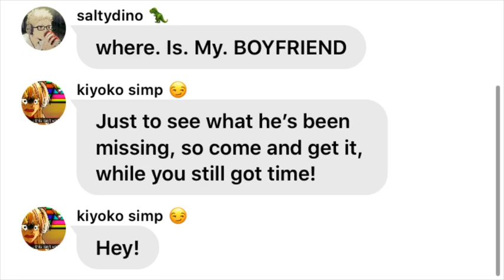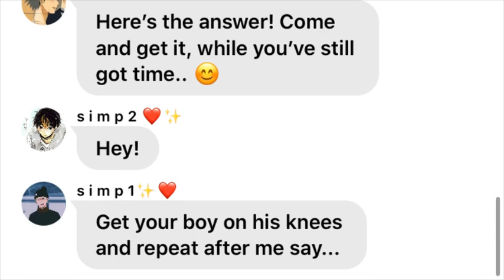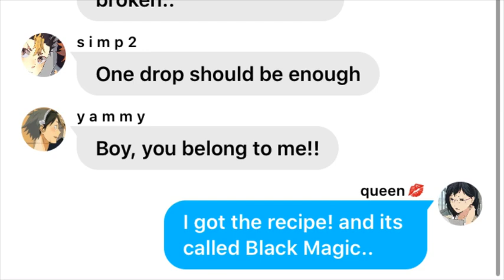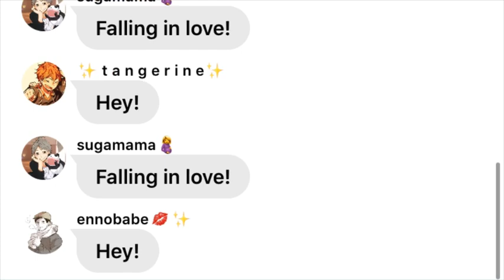Black Magic! Lyric Prank // Bottoms Prank Their Tops!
hey luv :}

Hope you enjoyed this week's video! I don't normally post every week due to my schedule, but I'll try to get my videos finished by the end of the week.

Apps I use :

Wit
VN editor
PicsArt
Youtube Studio

Any questions? Put it in the comments section

Bye luv :}